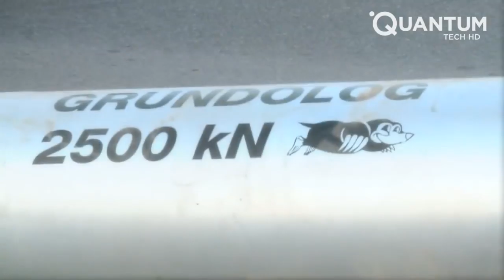Highly Ingenious Workers That You Need To See ▶10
ingenious workers,workers that are at another level,amazing workers,construction workers,workers,ingenious construction workers,amazing inventions you must see,construction worker,that are at another level,ingenious construction,worker,invenciones,amazing tools you should have,gadgets,awesome workers,creative workers,trabajadores ingeniosos,fast workers,new technologies that will blow your mind,amazing,inventions